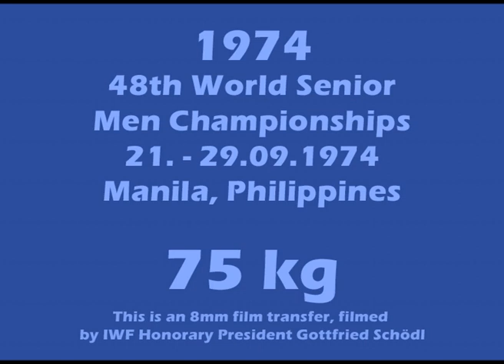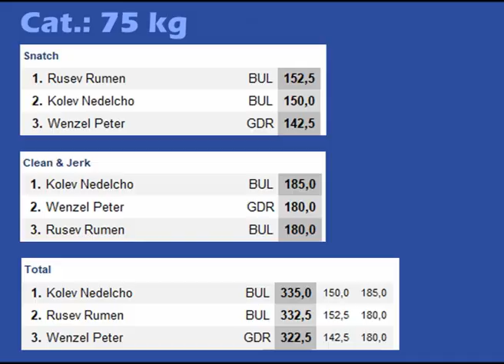75 kg - 1974 Weightlifting World Championships - Manila, Philippines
Snatch
1. Rusev Rumen BUL 152,5
2. Kolev Nedelcho BUL 150,0
3. Wenzel Peter GDR 142,5

Clean & Jerk
1. Kolev Nedelcho BUL 185,0
2. Wenzel Peter GDR 180,0
3. Rusev Rumen BUL 180,0

Total
1. Kolev Nedelcho BUL 335,0 (150,0 - 185,0)
2. Rusev Rumen BUL 332,5 (152,5 - 180,0)
3. Wenzel Peter GDR 322,5 (142,5 - 180,0)

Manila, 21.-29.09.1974